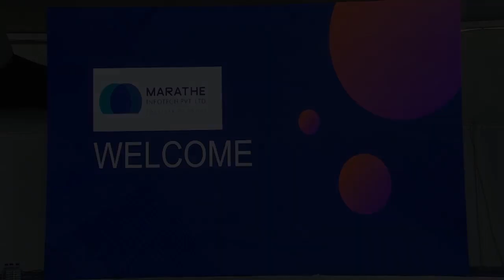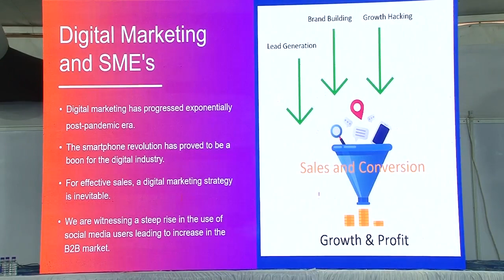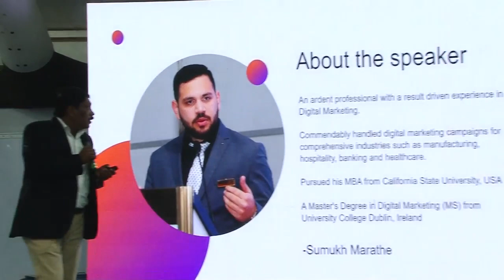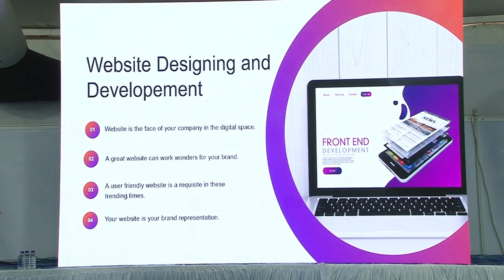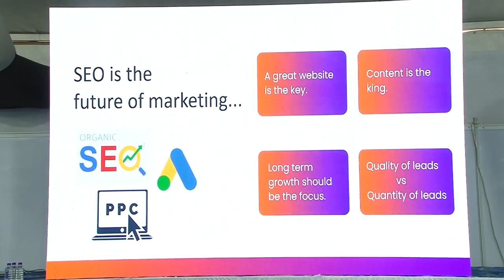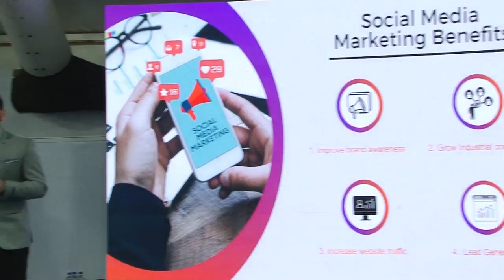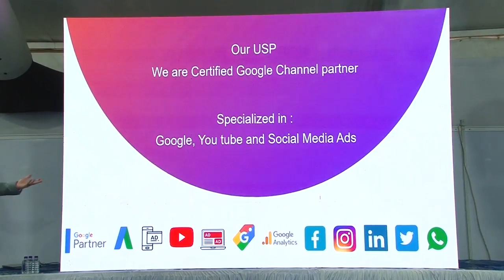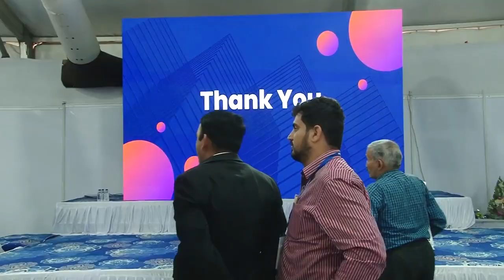Digital Marketing Conference At Mahatech2023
Digital Marketing Conference for Small & Medium Scale Manufacturing Industries